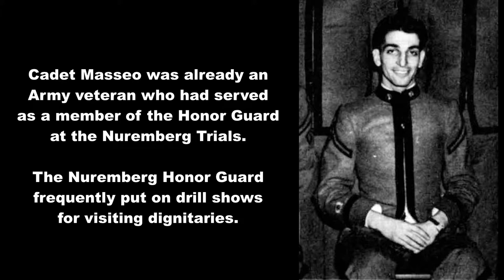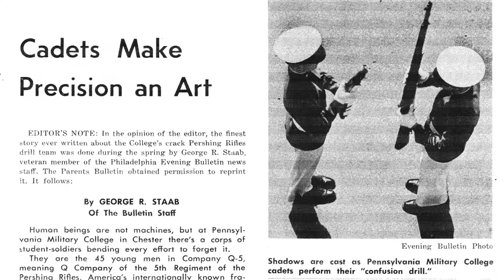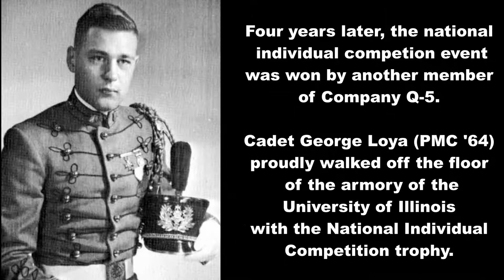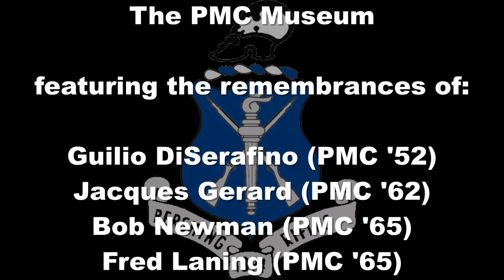"Viva la Q 5" The story of PMC's champion drill team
This is the story of Pershing Rifles Company Q-5*, the drill team of Pennsylvania Military College in Chester, PA.  Former cadets who were members of the team recall how the team began and what it was like to win national championships in intercollegiate competition.

*Company Q-5 was redesignated "Company Q-15", beginning in the 1967-68 class year, after organizational changes were made in Regiment Q of the National Society of Pershing Rifles.  The last class year for Company Q-15 was 1971-72 , when Pennsylvania Military College closed and transitioned to Widener University.

"Viva la Q-5" was produced by the PMC Museum at Widener University - One University Place, Chester, PA 19013
Audio and video was assembled and edited by a member of Company Q-5, Don Charles, PMC 1962 (YouTube handle, "pianopappy').